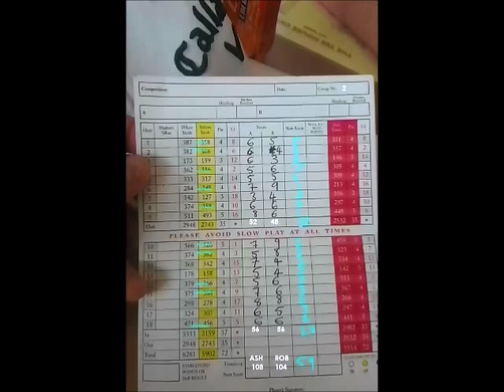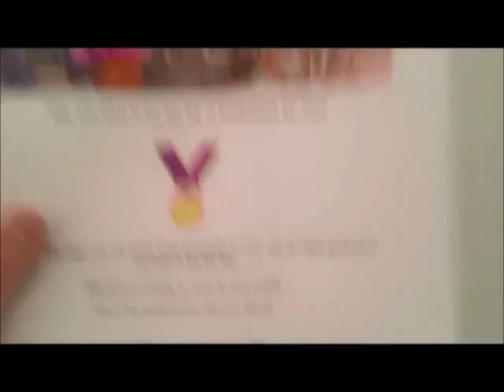Longest Day 2015 - Team Ofield Report.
This video is a massive thank you to everyone who got involved and sponsored Ash and myself to take part in the Macmillan Longest Day gold challenge at Chingford Golf Course. We raised a staggering £1239 and we would like to thank everyone would sponsored us.

If you want to donate or spread the message, share the video and visit our just giving

Video music by Mugstar, go check them out.